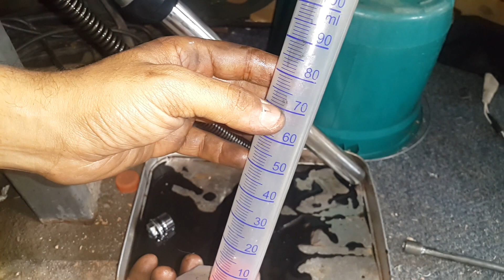Como trocar o óleo das bengalas da cg 125